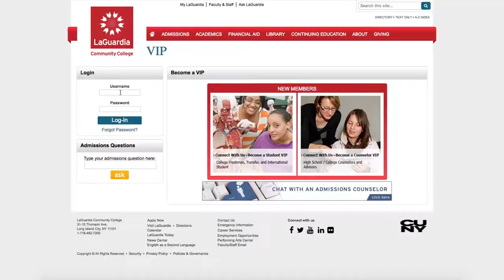New Student: Introduction